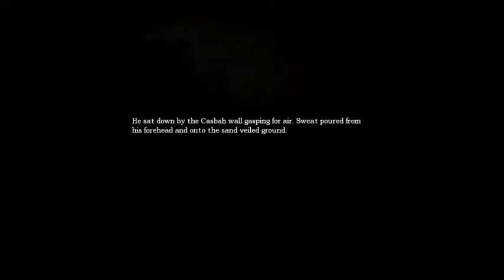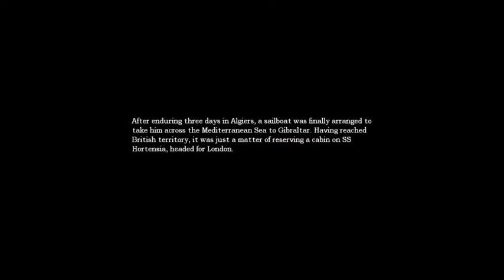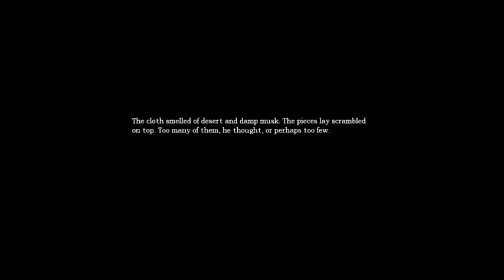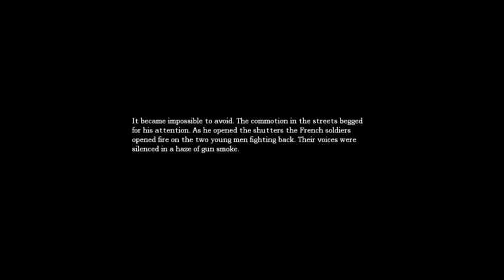Amnesia The Dark Descent #3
Да, да и еще раз да, Слим начал писать летсплеи и прохождение различных игр.. Невкоем случае не думайте что я решил уйти из World of Tanks? просто решил поиграть в другие игры и решил сделать это с вами.